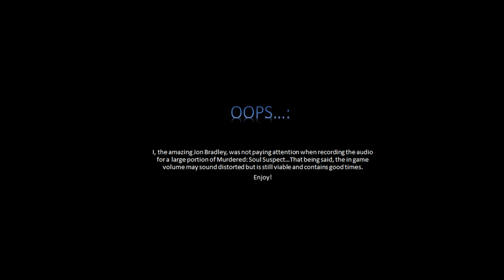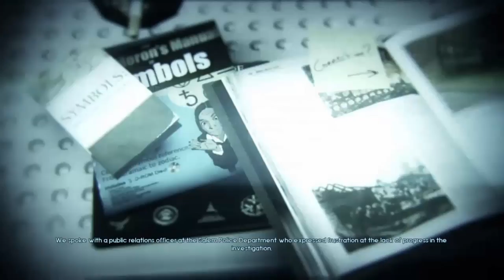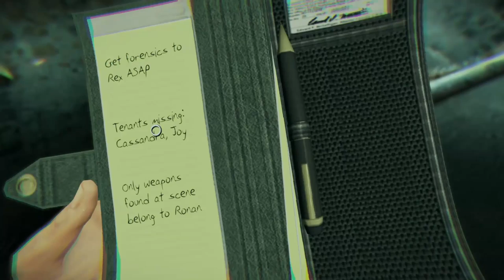Murdered: Soul Suspect - Fashion is a Crime -Part1-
Sit back, relax, and crack open a cold one as we experience the existential crisis of limbo and struggle to solve our murder.

Starring: Josh and Jon Bradley